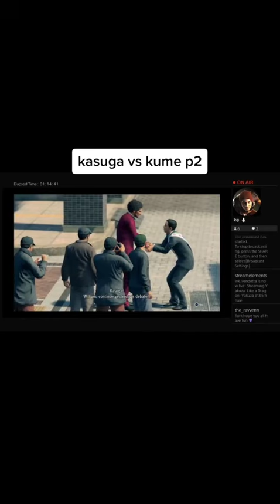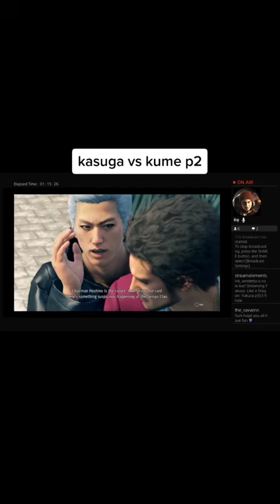kasuga vs kume p2